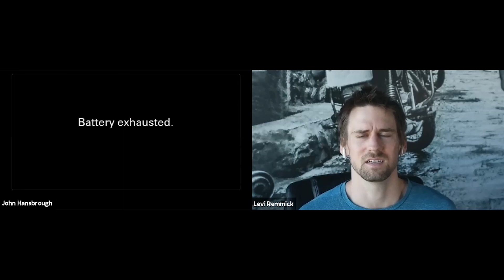Favorite Books of 2020 with Levi Remmick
Levi Remmick is someone I really vibe with.

We've been sharing reading recs, notes, and thoughts since we played college football and studied econ and math together at Occidental College.

The books we really liked in 2020:

10% Happier by Dan Harris
Indistractable by Nir Eyal
This is Not a T-Shirt by Bobby Hundreds (Plus John talks about meeting Bobby while surfing)
Greenlights by Matthew McConaughey

The Obstacle is the Way by Ryan Holiday

We also talk about what we're looking forward to reading in 2021 and why.